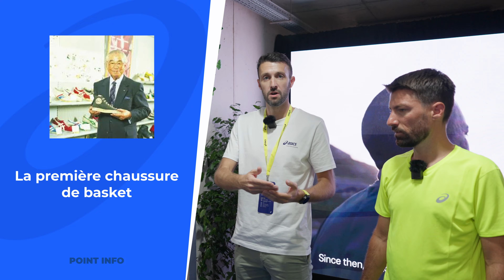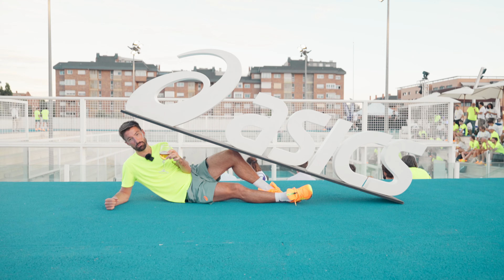On casse des gueules au Padel à Madrid 🇪🇸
😍 Asics nous a invité à Madrid pour le lancement de sa chaussure de padel, la Solution Speed FF3, ultra légère et dotée de la technologie SPEEDTRUSS pour de meilleurs déplacements.

🙋🏻‍♂️Je suis Max Zamora et j'ai créé le podcast Tennis Legend. Je rêvais d'être joueur professionnel de tennis. J'ai fait une année en sports études chez Mouratoglou à 13 ans puis deux en université aux US, à Troy en Alabama. J'étais 2/6 à mon meilleur.

Avec ce projet qui a débuté pendant le 1er confinement, j'ai fait plus de 300 interviews et cumule + de 5 millions d'écoutes.

J'ai la chance de vivre de ma passion et j'ai un paquet d'idées à développer.

ps. C'est hyper important pour nous de vous abonner à la chaîne et de mettre un like + un commentaire à chaque vidéo, ça peut paraître beaucoup mais c'est ce qui nous aide à faire rayonner notre travail, à aller chercher des sponsors pour réaliser de nouveaux projets qui vont vous régaler 🎾🧡